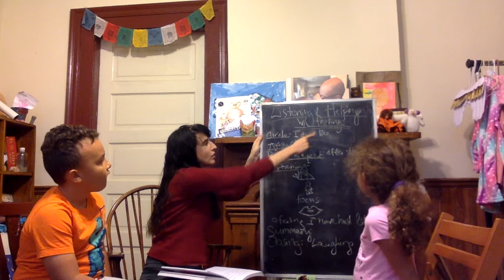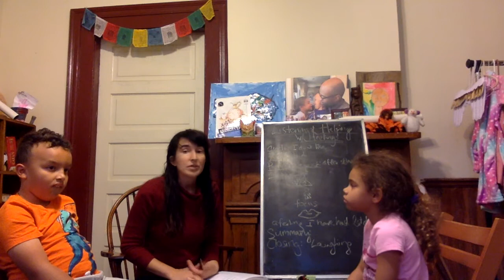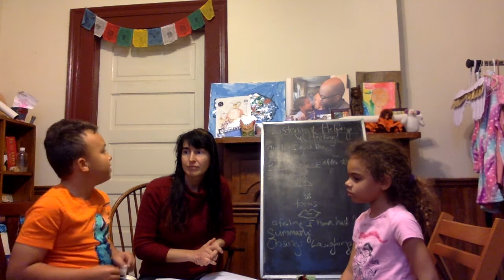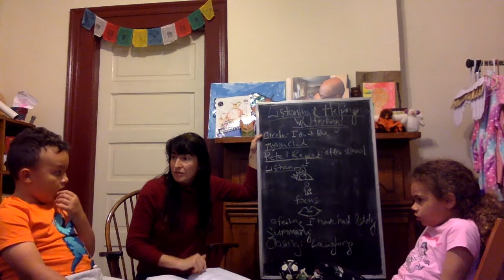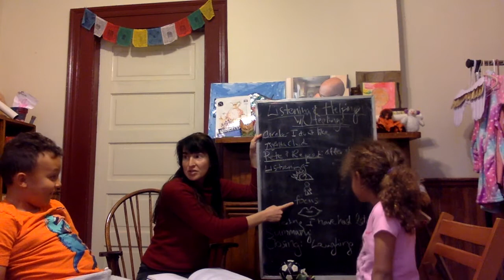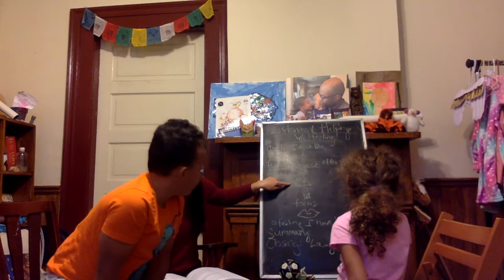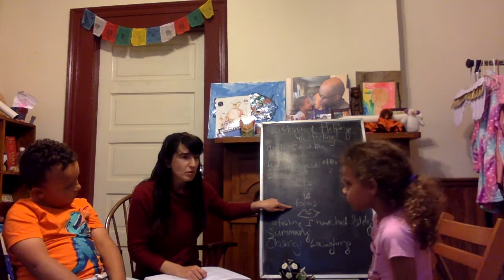Connected and Respected Lesson: Listening and Helping with Feelings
Thanks for Joining us for Connected and Respected!

Here are some activities you can do at home. These activities develop  the skills that will help us be better listeners when people want to share feelings with us...
1) Take turns sharing a feelings statements like " I don't like it when ___"  or "I laughed when____ "
2) Take turns  listening and talking about things you like to do by playing "Pete and Repeat" with someone.
3) Practice listening to someone say "I felt when ____" with your eyes and ears on the speaker, body turned towards the speaker and still, mind focused, and voice silent.